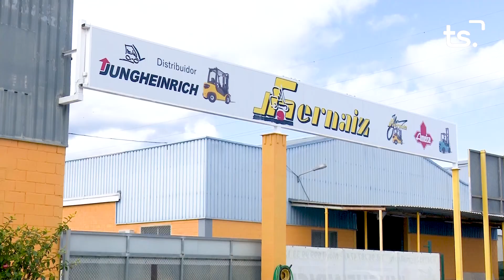INFORMATIU 2022 10 31